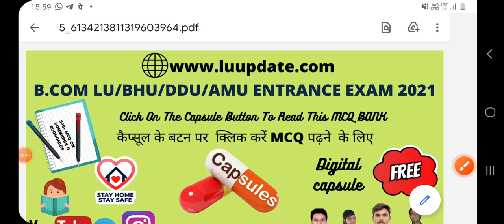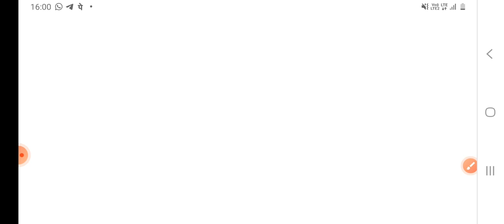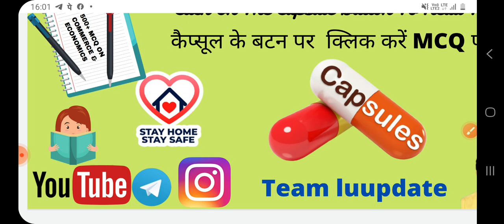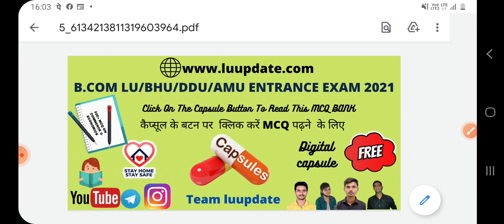500|MOST|IMPORTANT|MCQ|ON|B.COM|ENTRANCE|EXAM|DIGITAL|CAPSULE| सवाल यही होगा |2021#LUCKNOWUNIVERSITY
(B.Com,BA,BBA)
Maths Complete Video  Lecture By KV Sir!!

Download The Class Pdf With this Link!!

LU ADMIT CARD 2021
LU UG ADMIT CARD OUT
Description
news link:

join Telegram Channel For Regular Update Of Lkouniv!!

MicroEconomics-Concept, Consumption & Production
CurrencyBanking and Exchange